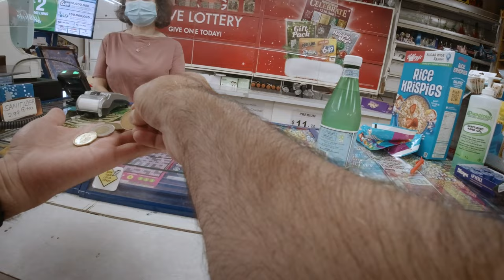Toronto convenience Store - College Street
Bodega style convenience store ion Toronto / College street - most Toronto convenience   stores don't make food. but looks like big sone does - I do enjoy these local shops.